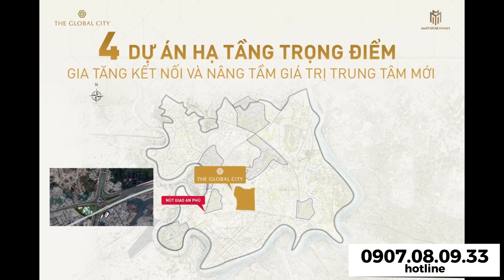🌟 ĐIỀU BẠN CHƯA BIẾT KHI MUA SHOPHOUSE THE GLOBAL CITY 🌟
📍 Vị trí đắc địa: Mặt tiền đường lớn Đỗ Xuân Hợp 30m, dễ dàng nhận diện thương hiệu và tiếp cận khách hàng.

🏙️ Tâm điểm giao thương: Khu vực sầm uất với nhu cầu ăn uống, mua sắm, dịch vụ cao. Lượng người qua lại đông đúc, ổn định.

🏆 Lợi ích vượt trội: Số lượng giới hạn, vị trí đẹp, giảm cạnh tranh, sinh lợi cao, đảm bảo giá trị tăng theo thời gian.

🚀 Hạ tầng trọng điểm: Nút giao An Phú, cao tốc TP.HCM - Long Thành - Dầu Giây, đường Vành Đai 3.

💰 Chính sách hấp dẫn: Chỉ từ 4,8 tỷ, sở hữu ngay căn shophouse. Thanh toán từ 10%/năm trong 3 năm đầu, quà tặng khai trương đến 1,5 tỷ.

AZ VIETNAM BRANDED RESIDENCES
💥Công Ty Cổ Phần Tập Đoàn Phát triển Đô thị AZ Property
💥Công Ty Cổ Phần Phát triển Địa ốc Đại Chúng
🍀Địa chỉ: Tầng 4, Green Pax Building, 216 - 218 Trần Não, Phường An Khánh, TP. Thủ Đức, TP.HCM